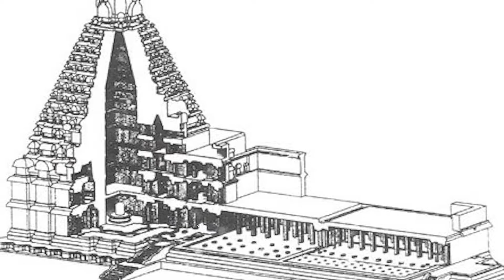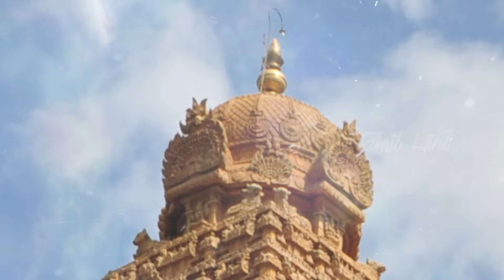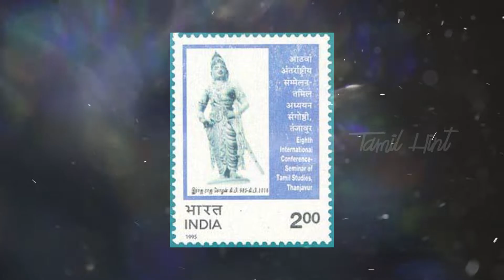Thanjai Periya Kovil history in tamil, Birahadeeswarar Temple, வியப்பூட்டும் தஞ்சை பெரிய கோவில்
Birahadeeswarar Temple, Thanjavur, Thanjai Periya Kovil history in tamil வியப்பூட்டும் தஞ்சை பெரிய கோவில்
Tanjore Big Temple Mysteries
தஞ்சை பெருவுடையார் கோவில்